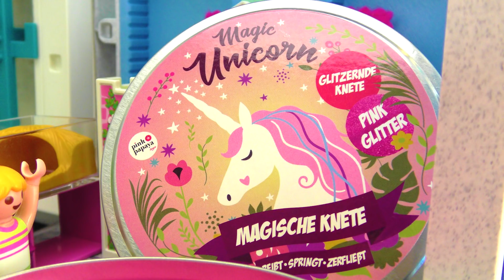! حمام السباحة يونيكورن لهنا ،حمام السباحة السا لايما و حمام 'مصيبة لجوليان'!عائلة الطيور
بلاموبيل فيلم ! حمام السباحة يونيكورن لهنا ،حمام السباحة السا لايما و حمام 'مصيبة لجوليان'!عائلة الطيور